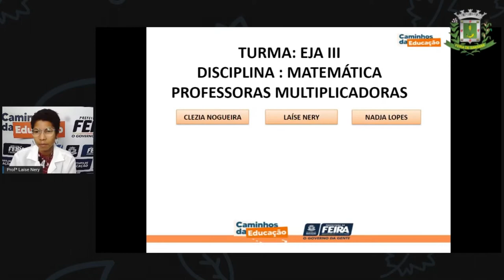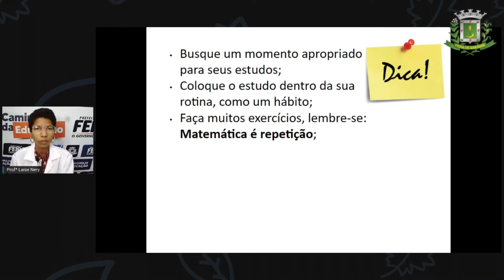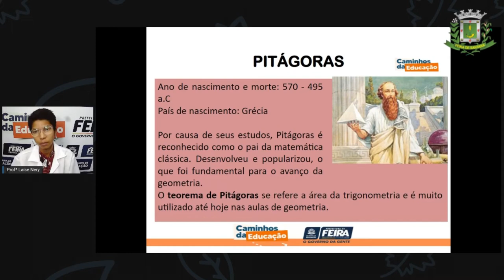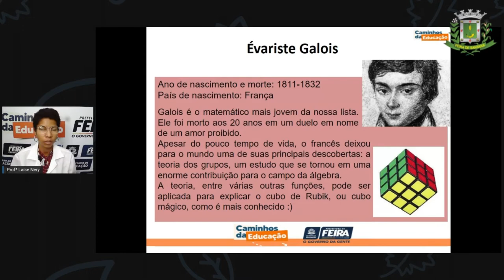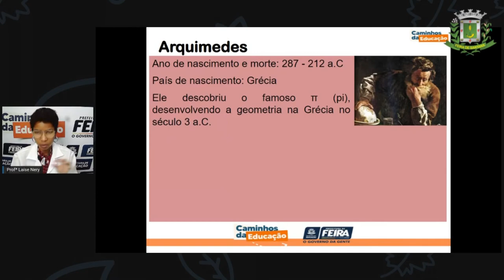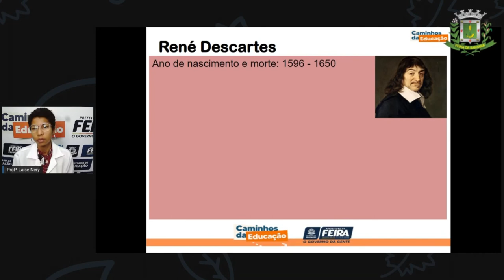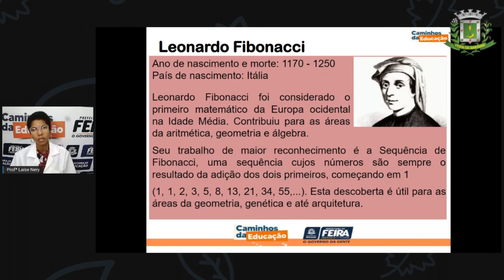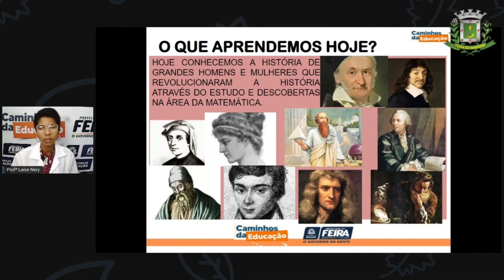1º SEG ESTÁG III AULA 02 MAT Grandes Matemáticos Importância da Matemática LAÍSE